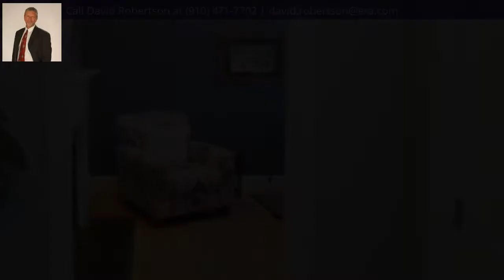608 Windchime Dr, Wilmington, NC 28412 - MLS #100129112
Property Description
Wow !! This immaculate, all brick, maintenance free home has every bell and whistle !! Private park-like setting with protected wetlands in the back !! Stunning 12' ceilings greet you when you walk in. Extended hardwoods, office space with fireplace, and gourmet kitchen featuring custom cabinets, tile backsplash, upgraded granite, solar tube, and new gas range. Huge master suite with Roman bath and tiled shower. Two other large bedrooms on first level and full bath. Upstairs features the 4th bedroom/media room and full bath. Upgraded to the max with surround sound inside and out, central vac, extra insulation, plantation shutters, new paint, and loads of details. The outside living area features a large screened porch with solar screens and beautifully landscaped grounds. Won't Last !!
Zoning Description
R-10